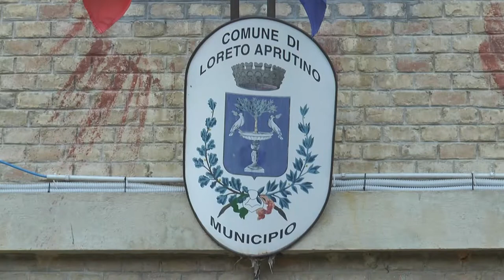Viabilità. Nuovo incontro per la Mare-Monti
L’amministratore Delegato di Anas, Massimo Simonini, ieri in Abruzzo, ha preso parte ad un incontro a Loreto Aprutino per l’elaborazione del progetto della Loreto-Penne con destinazione Farindola.